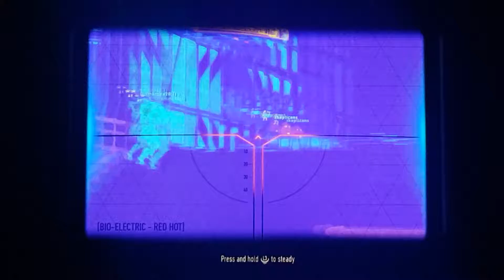My Bada** COD avatar